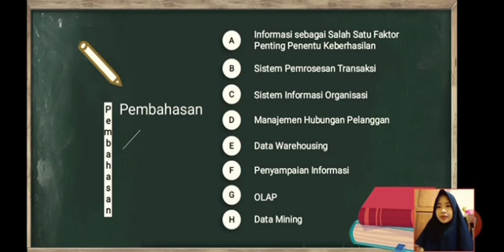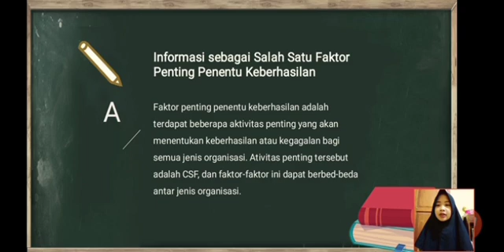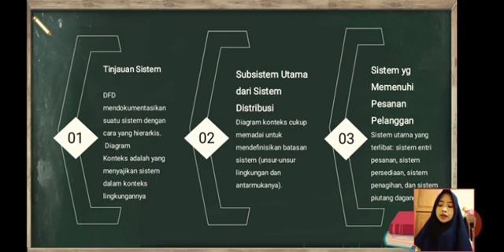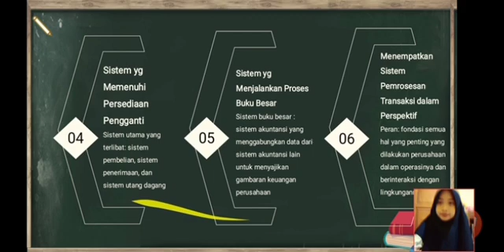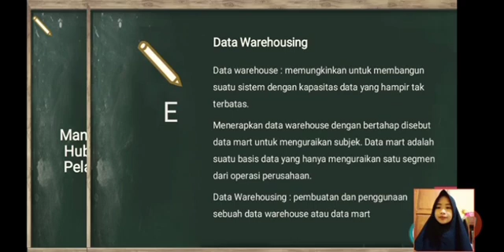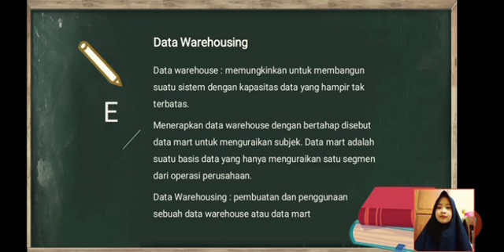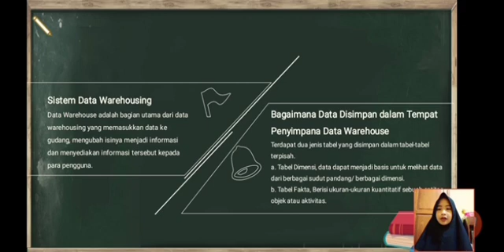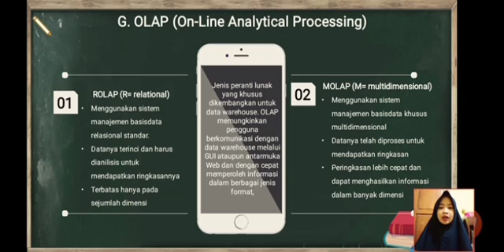SIM BAB 8 : INFORMASI DALAM PRAKTIK - SERLY MASANDA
Sistem Informasi Manajemen
Dosen Pengampu : Prabowo Yudho Jayanto, SE., MSA
Nama : Serly Masanda
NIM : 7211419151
Rombel : Akuntansi D 2019

INFORMASI DALAM PRAKTIK

A. Informasi sebagai Salah Satu Faktor Penting Penentu Keberhasilan
Terdapat beberapa aktivitas penting yang akan menentukan keberhasilan atau kegagalan bagi semua jenis organisasi. Aktivitas penting tersebut adalah CSF yang dapat berbed-beda antar jenis organisasi.

B. Sistem Pemrosesan Transaksi
•Menjelaskan SI yang mengumpulkan data, mengolah data menjadi informasi, dan menyediakan informasi bagi pengguna
1. Tinjauan Sistem
2. Subsistem Utama dari Sistem Distribusi
3. Sistem yang Memenuhi Pesanan Pelanggan
4. Sistem yang Memesan Persediaan Pengganti
5. Sistem yang Menjalankan Proses Buku Besar
Terdapat 2 subsistem : Sistem memperbarui buku besar & sistem pembuatan laporan manajemen
6. Menempatkan Sistem Pemrosesan Transaksi dalam Perspektif

C. Sistem Informasi Organisasi
Sistem area-area bisnis perusahaan, antara lain:
1. Sistem Informasi Pemasaran
•Subsistem Output
•Basis Data
•Subsistem Input
2. Sistem Informasi Sumber Daya Manusia
3. Sistem Informasi Manufaktur
4. Sistem Informasi Keuangan
5. Sistem Informasi Eksekutif

D. Manajemen Hubungan Pelanggan
Data historis pelanggan digunakan manajer untuk melacak perilaku pembelian pelanggan dalam jangka panjang dan telah merangsang strategi pemasaran popular yang disebut manajemen hubungan pelanggan/ CRM. Manajemen hubungan pelanggan (CRM – customer relationship management) adalah hubungan antara perusahaan dengan pelanggan sehingga baik perusahaan maupun pelanggannya akan menerima nilai maksimum dari hubungan ini.

E. Data Warehousing
Data warehouse: memungkinkan untuk membangun suatu sistem dengan kapasitas data yang hampir tak terbatas.
Data warehousing : pembuatan dan penggunaan sebuah data warehouse atau data mart

1. Karakterisik Data Warehouse
a.      Kapasitas penyimpanan sangat besar.
b.      Data diakumulasikan dengan menambahkan catatan baru
c.      Data dapat diambil dengan mudah.
d.      Data sepenuhnya digunakan untuk pengambilan keputusan

2. Sistem Data Warehousing
Data Warehouse adalah bagian utama dari data warehousing yang memasukkan data ke gudang, mengubah isinya menjadi informasi dan menyediakan informasi tersebut kepada para pengguna.

3. Bagaimana Data Disimpan dalam Tempat Penyimpana Data Warehouse
Terdapat dua jenis tabel yang disimpan dalam tabel-tabel terpisah.
a. Tabel Dimensi
b. Tabel Fakta

F. Penyampaian Informasi
Unsur terakhir dalam sistem data warehousing adalah sistem penyampaian informasi, yang mendapatkan data dari tempat penyimpanan data, mengubahnya menjadi informasi dan menjadikan informasi tersebut tersedia bagi para pengguna.

G. OLAP
Jenis peranti lunak yang khusus dikembangkan untuk data warehouse. OLAP (on-line analytical processing) memungkinkan pengguna berkomunikasi dengan data warehouse melalui GUI ataupun antarmuka Web dan dengan cepat memperoleh informasi dalam berbagai jenis format, termasuk grafik.

Terdapat 2 pendekatan:
1.      ROLAP (relational on-line analytical processing): menggunakan sistem manajemen basis data relasioanal standar. Datanya terinci dan harus dianilisis untuk mendapatkan ringkasannya dan terbatas hanya pada sejumlah dimensi saja.

2.      MOLAP (multidimensional on-line analytical processing): menggunakan suatu sistem manajemen basis data khusus multidimensional. MOLAP umumnya telah diproses terdahulu untuk menghasilkan ringkasan pada berbagai tingkat rincian dan disusun menurut berbagai dimensi. MOLAP memiliki kemampuan peringkasan lebih cepat dan dapat menghasilkan informasi dalam banyak dimensi

H. Data Mining
Data mining (penambangan data), adalah proses menemukan hubungan dalam data yang tidak diketahui oleh pengguna.
Terdapat 2 cara dasar dalam melakukan data mining:
1.      Verifikasi Hipotesis
2.      Penemuan Pengetahuan